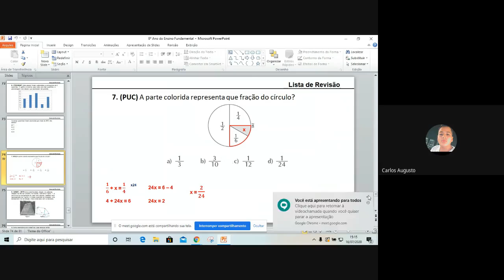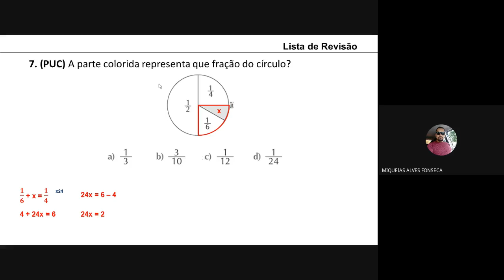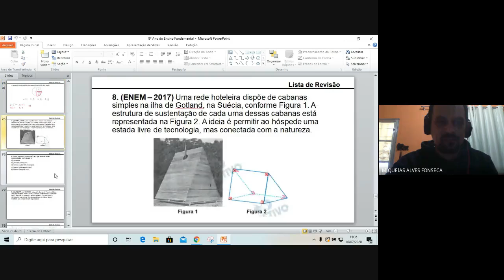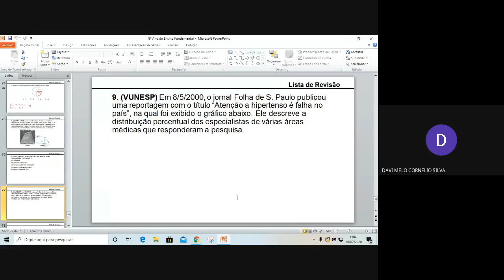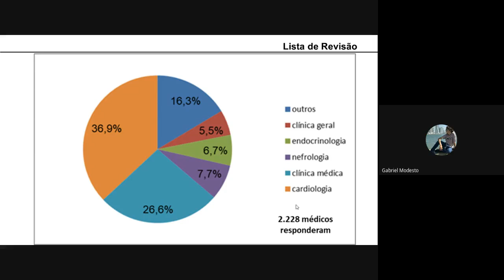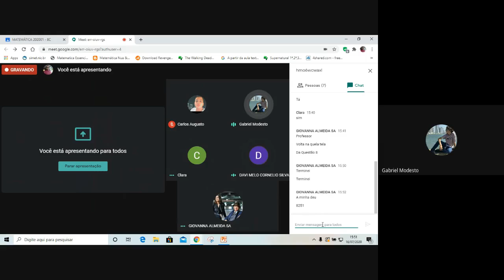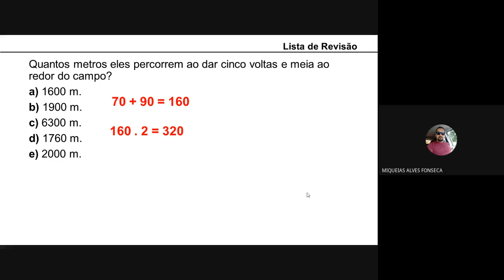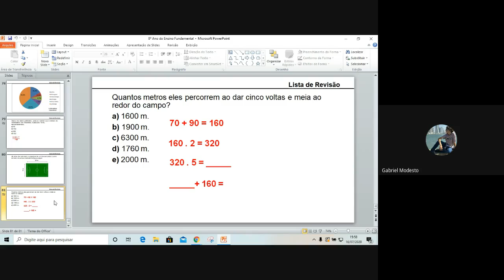Live com o 8C parte 3